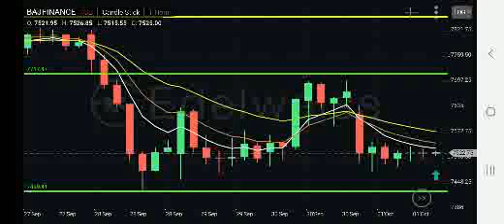INTRADAY ATP TRADE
*ATP TRADE*
(AVERAGE TRADE PRICE)

താഴെത്തുറന്നാലോഹരി വിൽക്കണം
മേലെപ്പകുതിയിൽ തൊട്ടിടുമ്പോൾ
മേലെത്തുറന്നാലോഹരി വാങ്ങണം
താഴെപ്പകുതിൽ തൊട്ടിടുമ്പോൾ.

Mullanezhi DIVAKARAN Namboothiri.